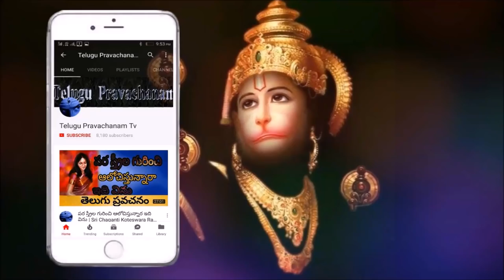ఇలాంటి వారి మాటలు దేవుడు వింటాడు Sri Chaganti Koteswara Rao Speeches Latest